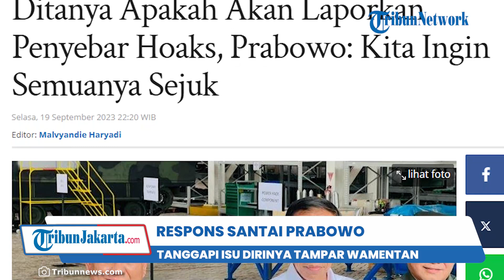Prabowo Buka Suara soal Isu Dirinya Menampar Wamentan: Kita Ingin Semuanya Sejuk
TRIBUN-VIDEO.COM - Menteri Pertahanan Prabowo Subianto menjawab berita hoax yang menyebut dirinya menampar Wakil Menteri Pertanian, Harvick Hasnul Qolbi, dalam sebuah rapat kabinet.

Prabowo yang hari ini, Selasa (19/9/2023) mendampingi Presiden Joko Widodo (Jokowi) meninjau PT Pindad di Bandung mengatakan bahwa dirinya bahkan belum pernah bertemu dengan wamen tersebut.

"Saya ketemu aja belum sama wamennya itu," jawab Prabowo.

Prabowo saat mendampingi Jokowi diwawancarai oleh media pada kesempatan itu menjelaskan bahwa selama ini dirinya hanya kerap bertemu dengan Menteri Pertanian, Syahrul Yasin Limpo.

"Nggak pernah tuh. Selalu menterinya saya," kata Prabowo.